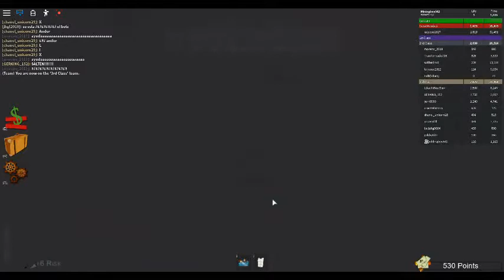escape the titanic!!! part 2